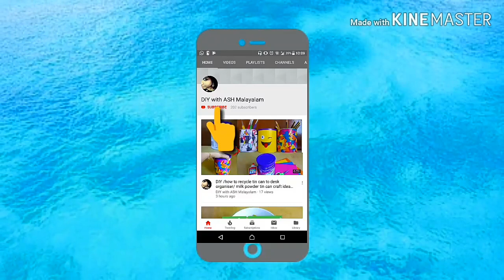How to make Doormate, using old leggings /old cloths recycle/DIY doormate /best out of waste ideas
Hi friends,